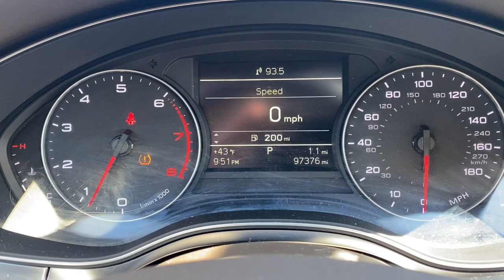2014 Audi A6 Brighton, Novi, Howell, Wixom, Pickney, MI A18751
Black Used 2014 Audi A6 2.0T Premium available in Brighton, Michigan at Brighton Chrysler. Servicing the Novi, Howell, Wixom, Pickney, MI area.

Brighton Chrysler
9827 E Grand River Ave

Located At Champion Chrysler Jeep Dodge Ram Of Brighton, MI And Available At All 7 Champion Auto Group Locations! The next step? Give us a call to confirm availability and schedule a hassle free test drive! While every reasonable effort is made to ensure the accuracy of this information, we are not responsible for any errors or omissions contained on these pages. Tax, title, license, doc, CVR and reconditioning not included in advertised price. See dealer for details. Clean CARFAX.2014 Audi A6 2.0T Premium Black quattro 2.0L I4 TFSI DOHC 8-Speed Automatic with TiptronicOdometer is 4625 miles below market average! 20/29 City/Highway MPG